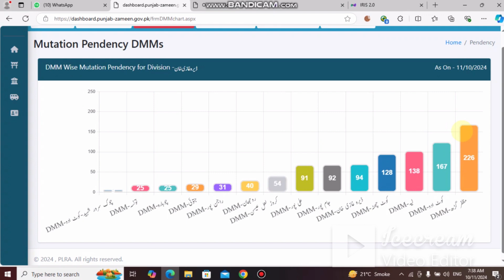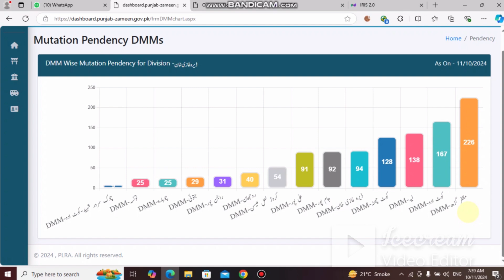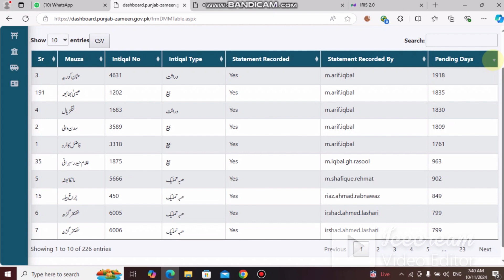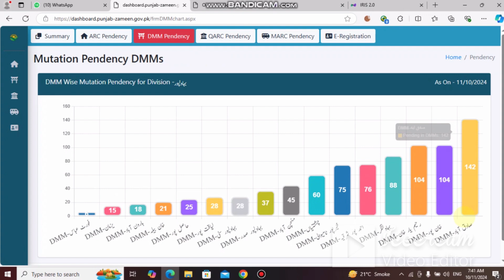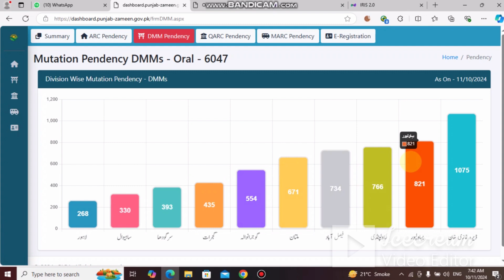DMM Mutation Pendency Solation in Single Step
Please Share as posible